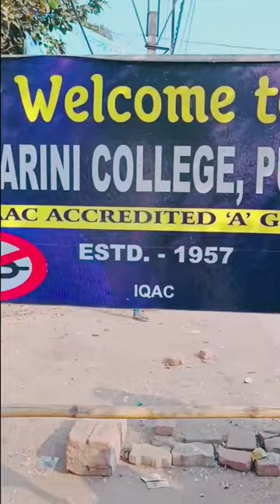nistarini women's college purulia/saraswati puja 2023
nistarini women's college purulia